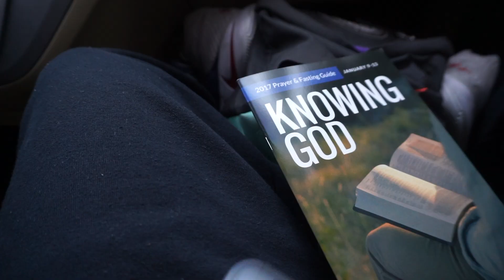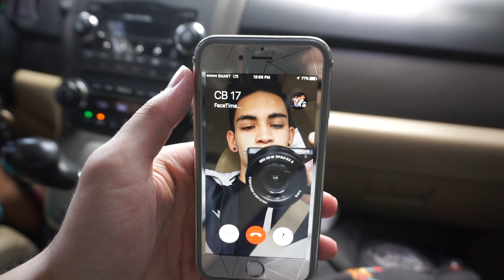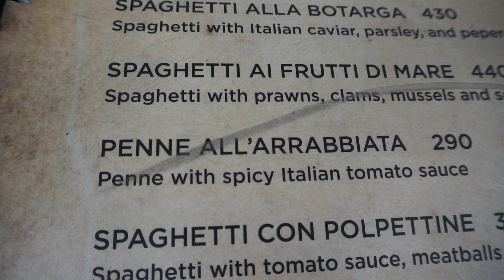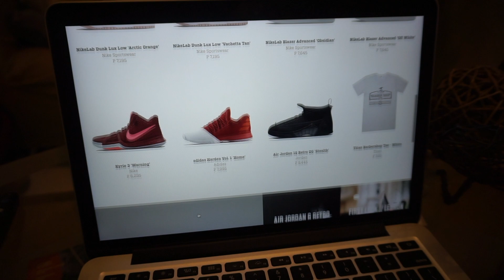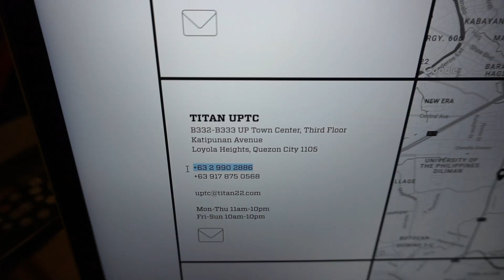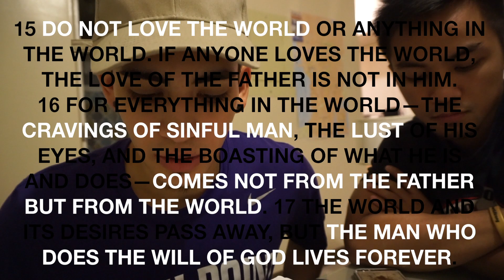DELETING MY SOCIAL MEDIA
Social Media Fasting, Introducing Matt Salem, and some new pick ups!